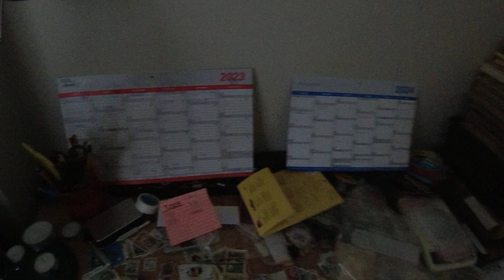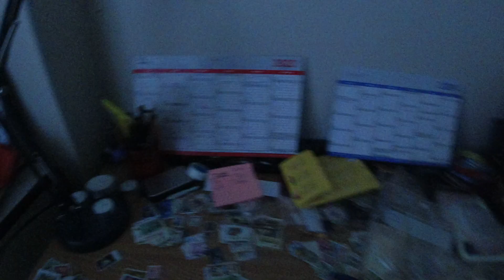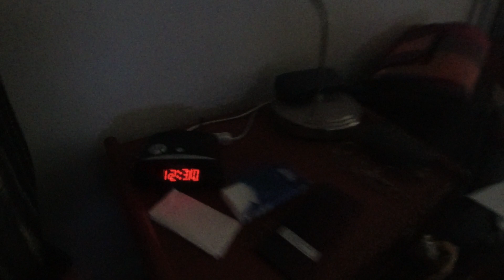MongoTV_9938 - Del 41 - GODE RÅD FRA EN GAMMEL MAND TIL UNGE DER MISTRIVES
DEL 41 - God SØNDAG. En grå og overskyet dag, og det regner vist også, og er koldt, og er tidligt mørkt også. Og så er det ikke engang November endnu, og der er en meget lang vinter tilbage endnu. Så hvis man ikke har det så godt, eller har et lidt trist liv, så er det ikke noget særlig rart vejr, at vågne op til. Men det må man så bare vænne sig til, og leve med. Det samme må man gøre, med mange ting i livet, bare lære at leve med det, så godt som muligt, og få det bedste ud af det. Så mit gode råd vil stadig være, at forsøge på, på sin egen måde, at få det bedste ud af sit liv, og den økonomiske situation, man nu lever med. Der er ting i livet, man ikke kan gøre, fordi man ikke har penge nok til det. Også selvom man har 300.000 kroner i banken, så er det jo stadig ikke penge nok, til at købe et hus til 5-7 millioner, her i Storkøbenhavn, da man så skal have 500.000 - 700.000 kroner i udbetaling som 10% og så man man måske ikke, låne resten 5-7 millioner kroner i banken ? Så selv mennesker som har mange penge i banken, som mange 100.000 kroner, der er også en masse ting, de ikke har råd til at gøre. Som købe et lille propelfly som Cessna 172 eller en gammel Piper fly, og ligge og flye rundt, og brænde for 2.000 kroner benzin af, i timen. Men har man et par 100.000 kroner i banken, så har man jo lidt flere muligheder, end kun have 20.000 kroner i banken, eller 0 kroner.